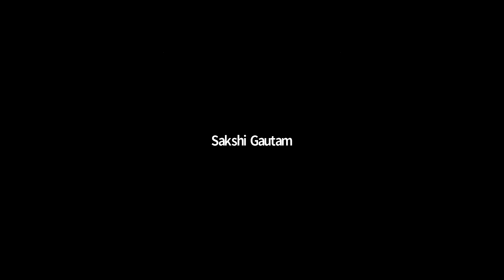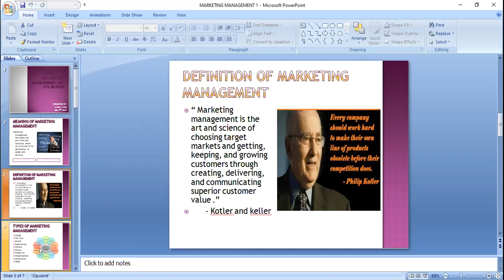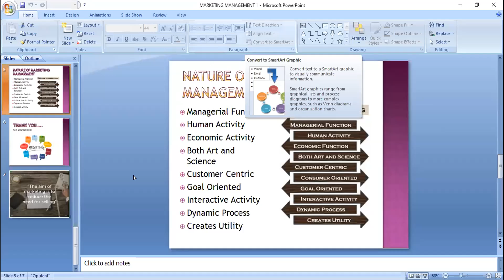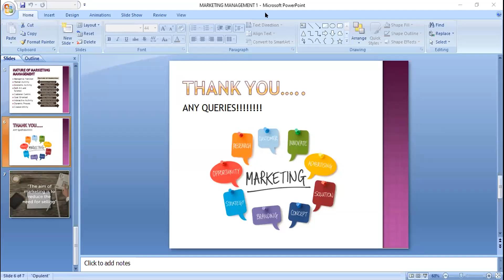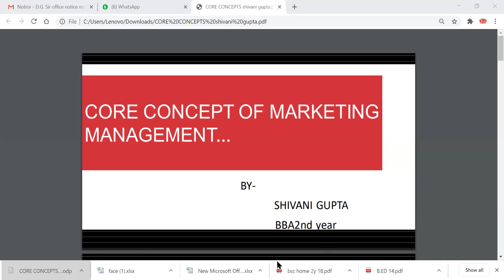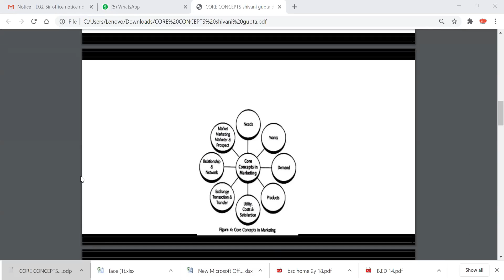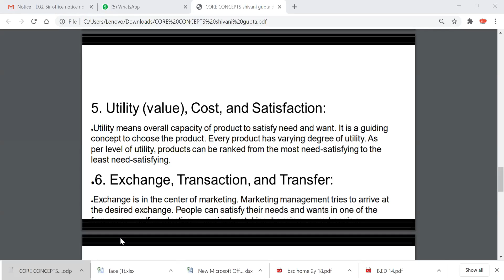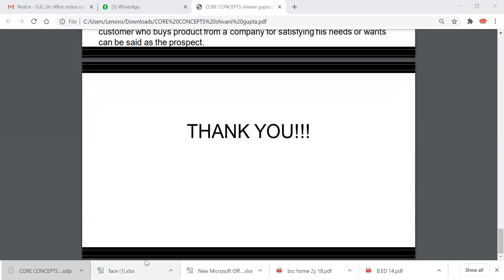Student Presentation By Mansi, Smriti & Shivani | Revision of Marketing Management | Unit 1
Best for BBA & MBA Students